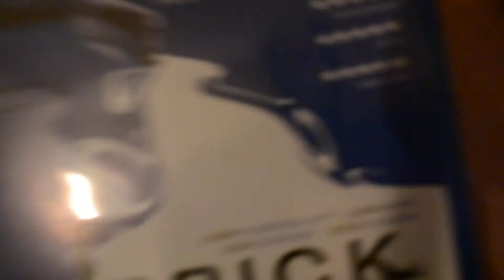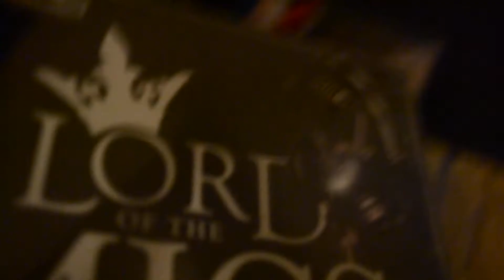Return of the yarn-spinning supremo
set in a distant beach-boulevard motel